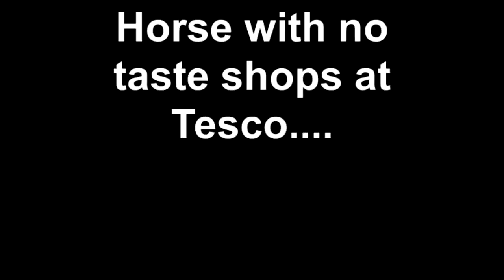Real horse protests horsemeat scandal at a Tesco store, Findus Lasagne and ASDA sauces.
Horse protest at Tesco store. What a load of bolognese?Here a real horse protests at Tesco.This pony is trying to shop in thisTesco Express; clearly he has not heard of the Tesco/ ASDA/ Findus horse burger / lasagne scandal .it has no taste or it would have gone to SPAR or Withypool village stores. Please support you locally owned stores, not multinational conglomerates like Tesco meat traders and ASDA, which is American owned.